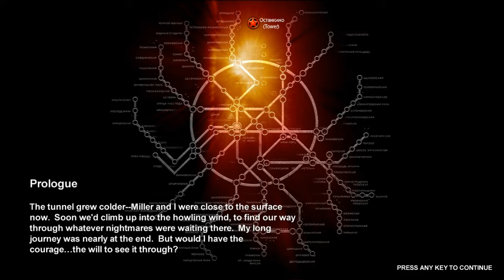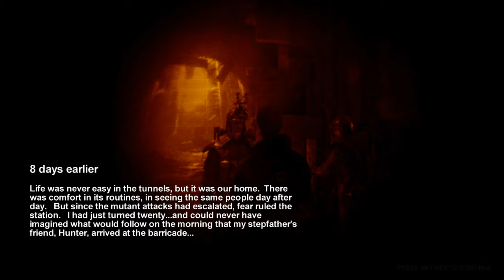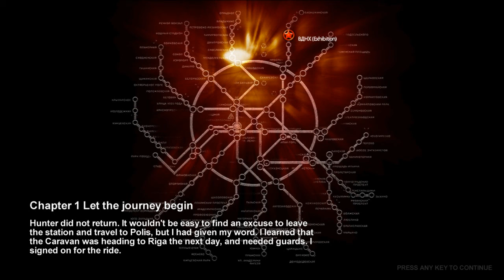Let's Play: Metro 2033 - Episode 1 - Dude, The LADDER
XNF Execution plays Metro 2033!